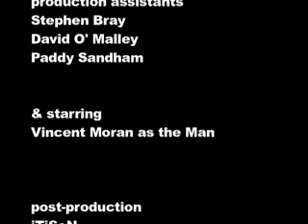Detector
A short short directed by Mark Phillips (Black Cat Stranded).